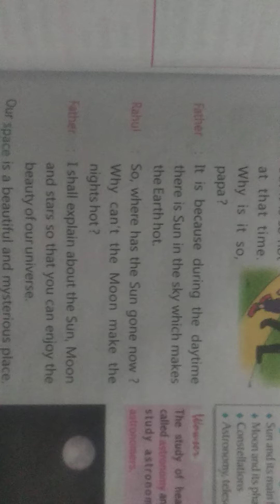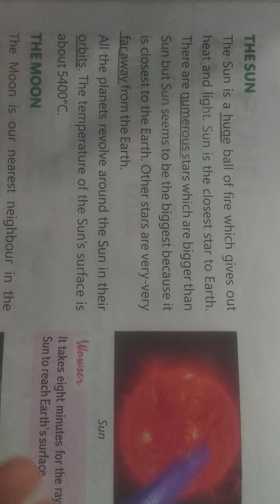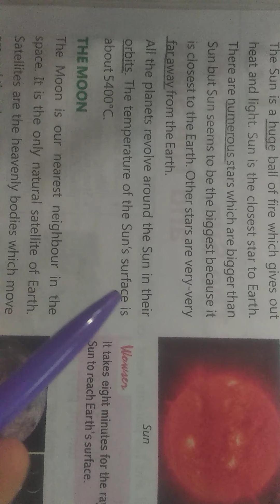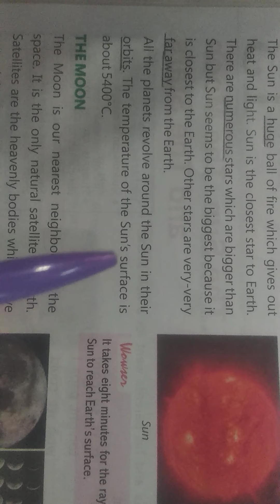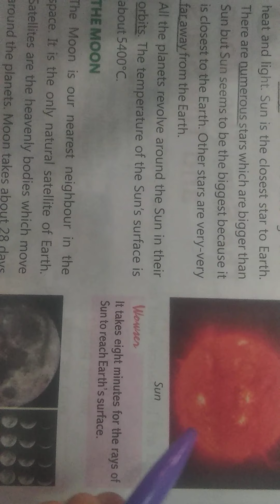Dt.17.1.Class.3.Sub.Science.L.13 The Sun, the moon and the stars.topic.The Sun.part.2